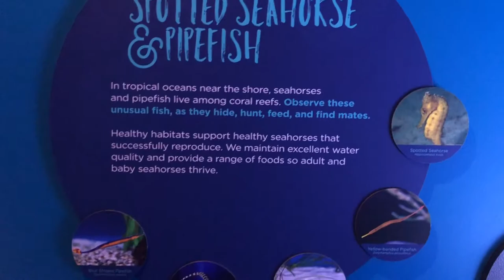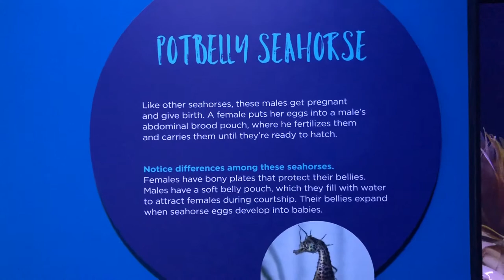MUSEUM: Seadragons & Seahorses at Birch Aquarium at Scripps